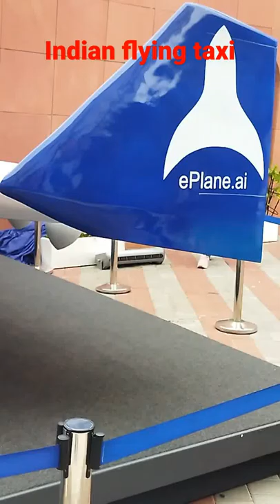Indian Flying Taxi | Dubai expo 2020 | India Pavilion | IIT students new innovation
اكسبو دبي 2020

Dubai Expo pavilions:-

World expo 2020
UAE expo 2020.

Expo 2020 Dubai UAE will host the world for 182 days, each one brimming with new experiences. It'll be a time to create, collaborate and innovate.

Dive into ocean depths, wander through forest roots, see Earth's wonders corrupted. Check out the inside tour of The Sustainability Pavilion (Terra) at Expo 2020 Dubai (opening 1st October 2021) in 4K UHD HDR quality.

- 60+ Daily shows
- Eat-at-expo 200+ Restaurants
- 191 Country Pavilions
- 200+ Pavilions

Get hands-on and be part of the action. There’s always something to get excited about, whether you are looking for business opportunities, or want to channel your creativity, dive into a world of flavors or unleash your inner techie.

Unleash your inner techie, discover life-changing innovations and experience a truly connected high-tech world.

- Entertainment
Heighten your senses, with everything from opera to A-listers, pop-up theatres to flash mobs, and parades to national day celebrations.

From Al Wasl Opera to a diverse range of installations, artistic creations, workshops and performances, you’ll be mesmerised by a realm of contemporary creativity.

- Food and livelihoods
Enjoy a world of food where taste knows no borders. Discover how everything from climate change to technology will change how we source, prepare and cook food.

- Architecture
Experience countless architectural marvels in one place – from the world’s largest 360-degree projection surface to more than a hundred unique country pavilions.

Pack your calendar with global investment forums, investor pitching conferences, inspiring addresses and more.

- Education programmes
Make the world your classroom. We are connecting students and teachers throughout the UAE for a once-in-a-lifetime learning and cultural experience.